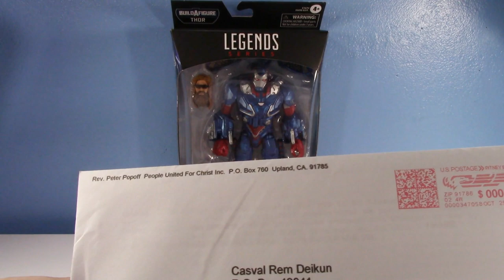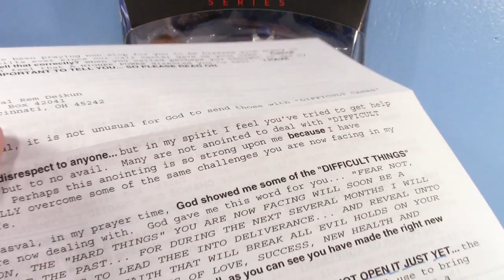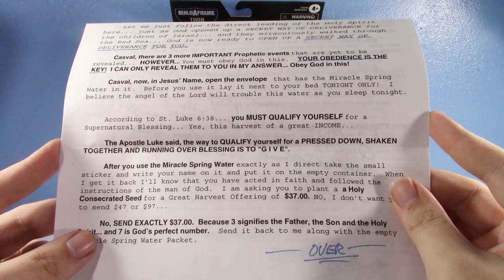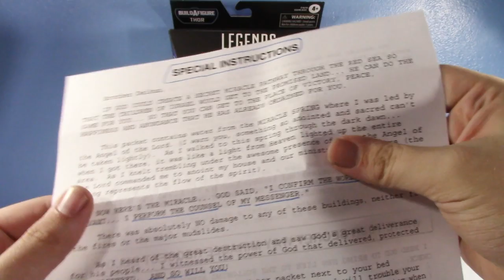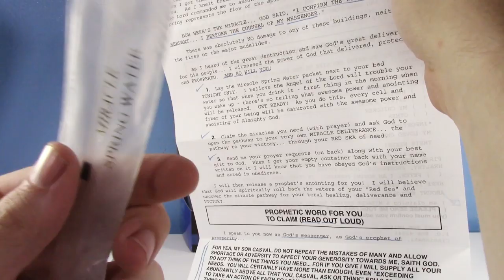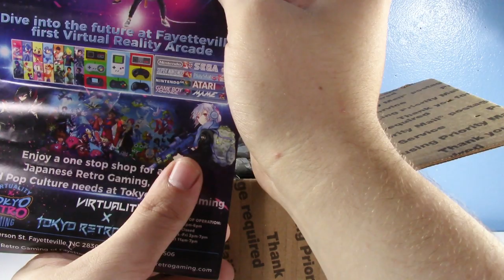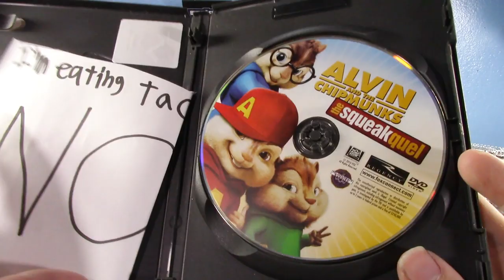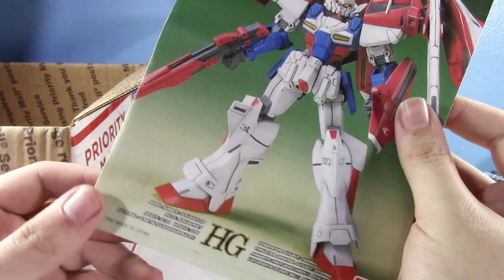P.O. Box Fan Unboxing: SUPERNATURAL ANOINTING and MORE TOYS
Jcc2224
Cincinnati, OH
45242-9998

FAQ:

1- Where do you get your figures?
Everywhere. Literally everywhere. Walmart, Target, Toys R Us, Antique Malls, Thrift Stores, Flea Markets, eBay, Amazon, Facebook, Online Forums, Friends, etc. This video details the answer.

2- Can you review ___? Can you make a ____ video?

3- Can I have ___?

Awesome profile picture made by Frosty Art on deviantart! Check him out and give him a watch!

Ratatat- Germany to Germany